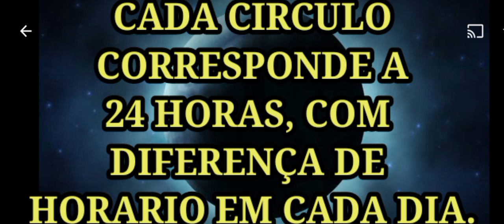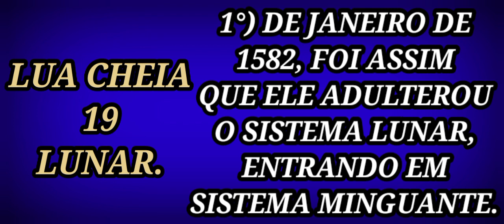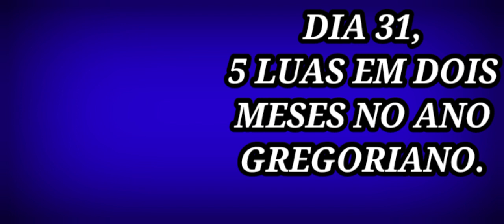OS DOIS SISTEMAS, O CERTO E O ERRADO.